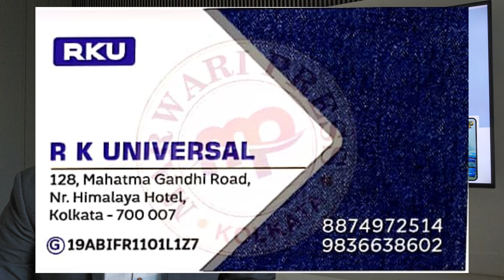RK UNIVERSAL JEANS PANT MANUFACTURER AND WHOLESALE. NO SKIP JEANS PANT DEALER.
AAp jeans sale karo advertisement main karunga . YouTube Facebook Instagram Google Google map.

Amazon basic/FM fashion jeans manufacturer. Thanda Pani provider

My address👇👇👇👇👖👖 Google sea

2)..Google map search 👇👇👇👇👖👖

3)..Instagram link 👇👇👇👇👖👖

4)..FM fashion address link 👇👇👇👖👖👖

5)..NO Skip Jeans catalogue group link 👇👇👖

👇👖NO SKIP JEANS👖👇,only wholesale contract ,

jeans pant karkhana kahan per kholna chahie/kahan per kholna Nahin chahi.

Jeans pant ka upar spry Kaisa hota Hai full process in this video.fmfashion .

20 साल का जानकारी आपसे शेयर कर रहा हूं

jeans pant machine knowledge video li

____________________11111111__________________

momo
This channel gives you total knowledge mini about jeans pants. If you are a wholesaler then this channel video is very important for you.

15 years of knowledge I share with you through this channel only about jeans pants I hope you can gain complete knowledge about jeans pants by watching the video off this channel.

____________ ______________mom

FMFASHION.ULHASNAGAR.JEANS MARKET.